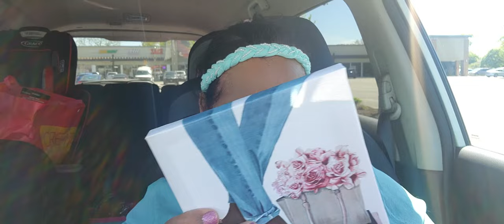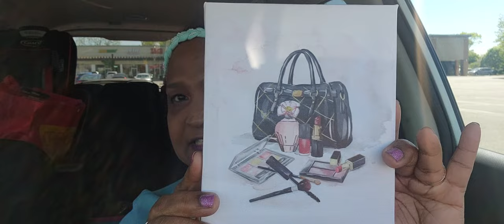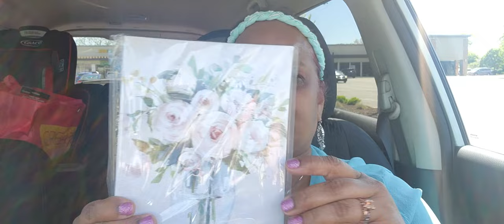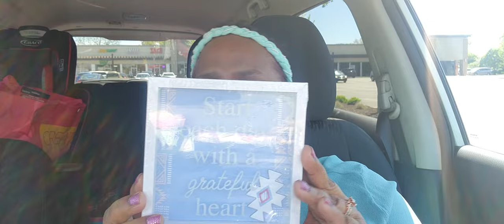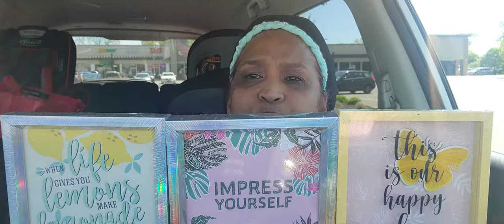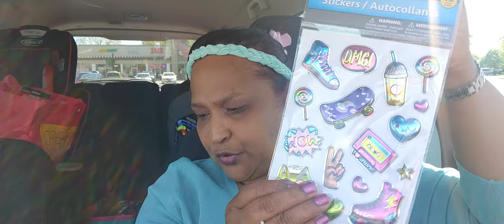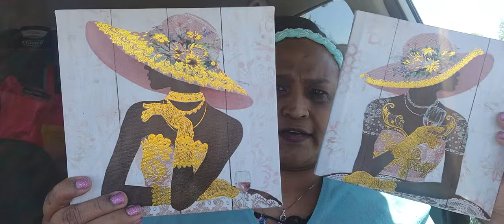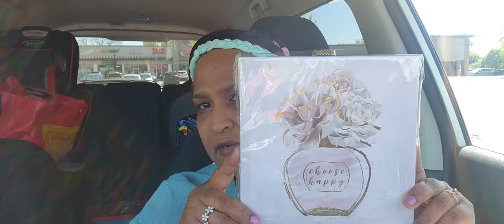Breathtaking dollar tree car 🚗 haul.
Thank you for all the love 💘❤💕💗 and support.  I love you all.